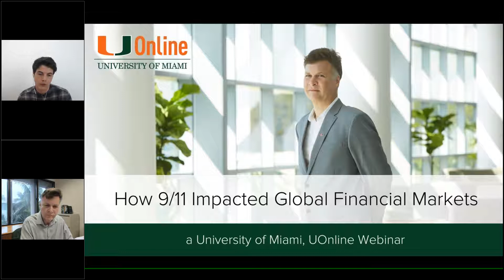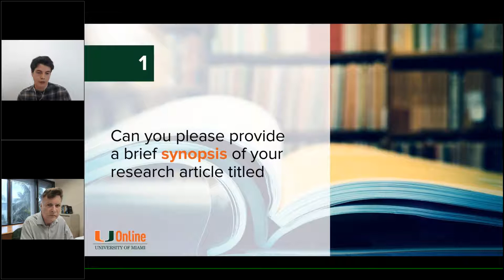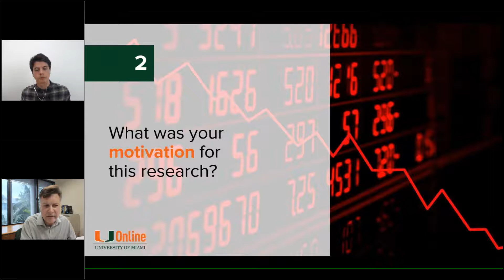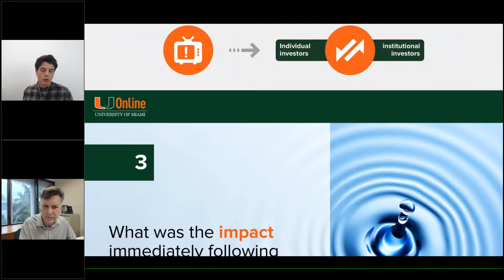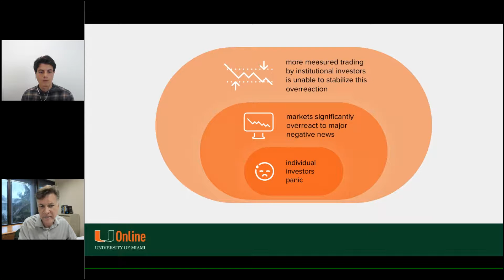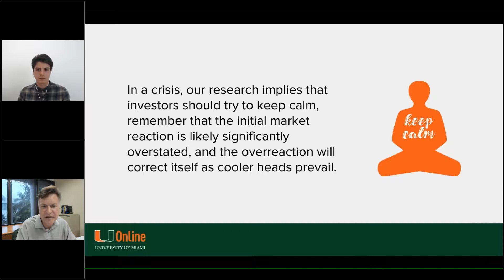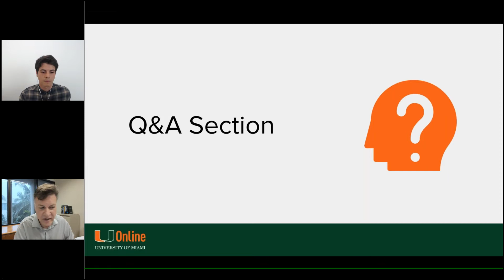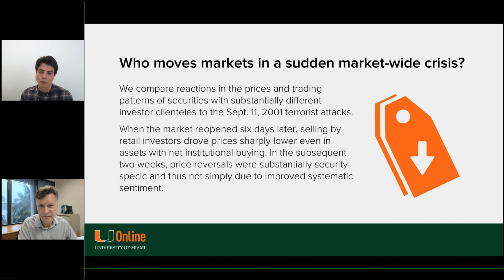Webinar: How 9/11 Impacted Global Financial Markets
Join MS in Finance faculty member Michael Fuerst for a comprehensive discussion about his latest research entitled, Who Moves Markets in a Sudden Market-Wide Crisis?

In this session Professor Fuerst will discuss:
• Market reactions post 9/11 terrorist attacks
• Research on prices and trading patterns during market-wide crises
• UOnline’s graduate business programs